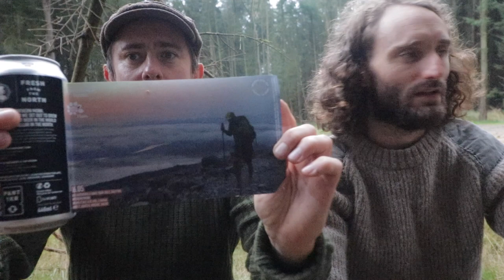Sleeping Under a Tarp - Cooking the ULTIMATE Campfire Cilli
Wild camping with Joey D, mushroom foraging and cooking the best campfire chilli EVER!
Mushroom identification books